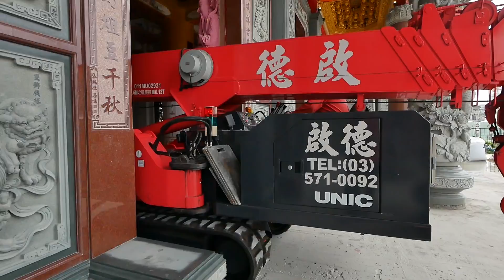《唐山過台灣．九龕鎮殿神尊抵台》桃園龍德宮恭迎鎮殿神尊 祈祝香火萬年